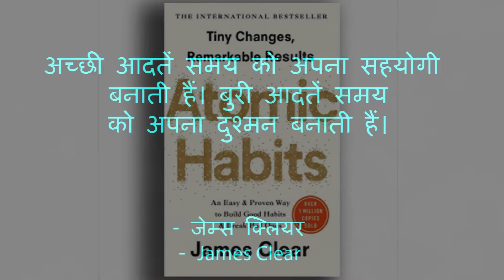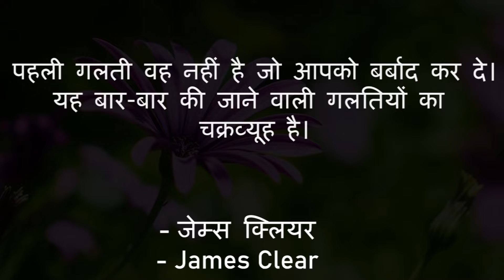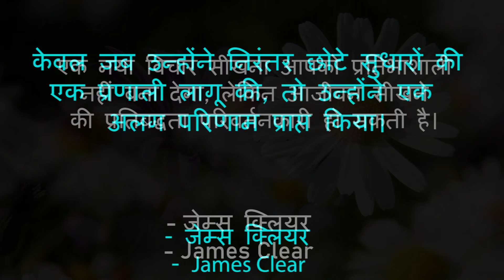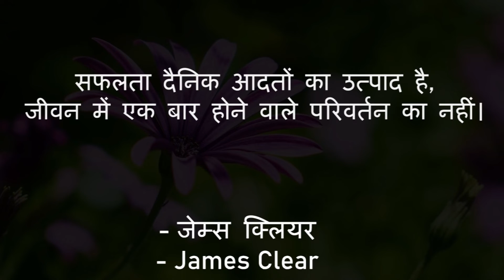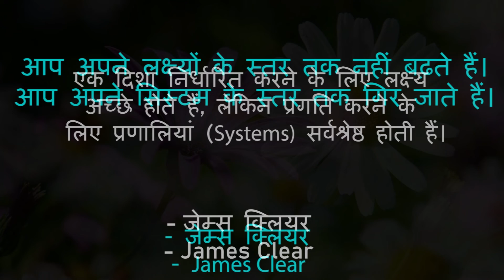जेम्स क्लियर के अनमोल विचार | James Clear Quotes in Hindi | Atomic Habits Quotes by James Clear